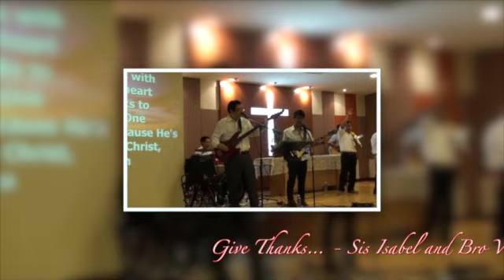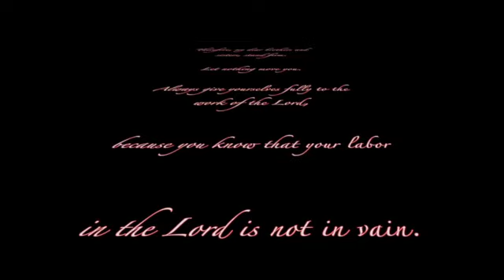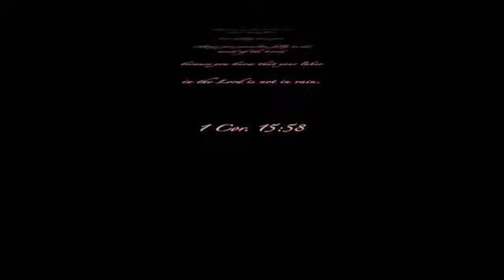MPCC Highlights during PWS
This video is about MPCC Highlights